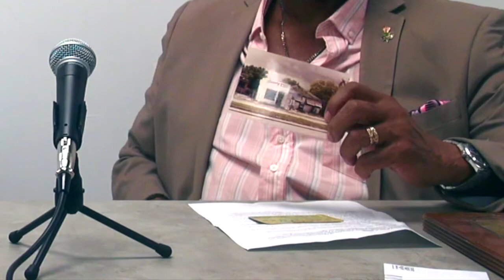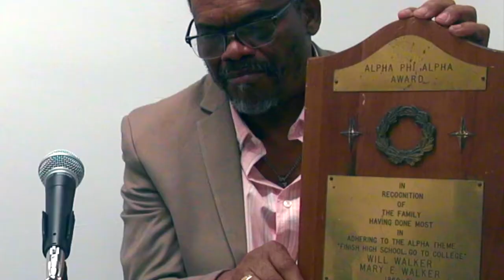JALB #4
Episode #4 of the Just A Lil' Bit Podcast.